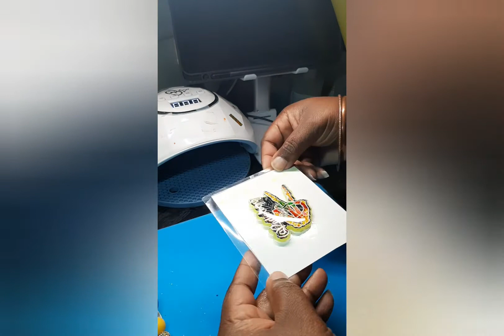Radiology Badge Reel with Beads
Hello Friends! Watch me resin and create a Radiology themed badge reel. Other color options available!

    Materials
Glitter: Michael's
Resin: Amazon
Stir stick: Amazon
Printable Vinyl: Amazon
Bead: Amazon

Printer: inkjet 2700

Cutter: cricut 2

Follow Me🤪! Instagram, snap, tiktok, Twitter